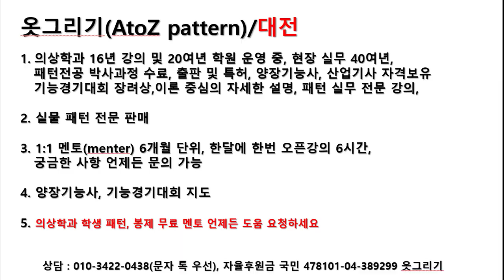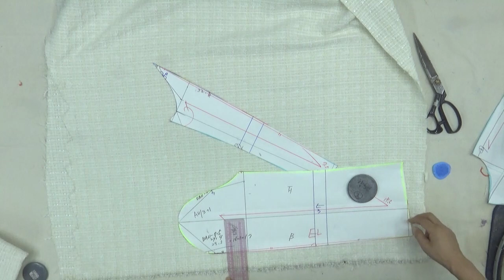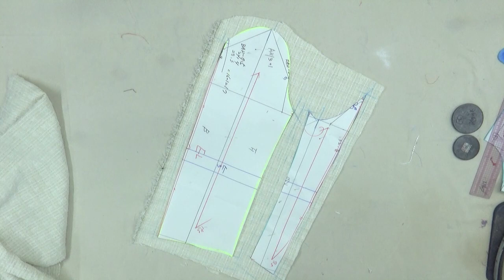231005404-2)round neckline tweed jacket/cutting,라운드 네크라인 트위드 재킷/재단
round neckline tweed jacket#옷그리기#AtoZpattern